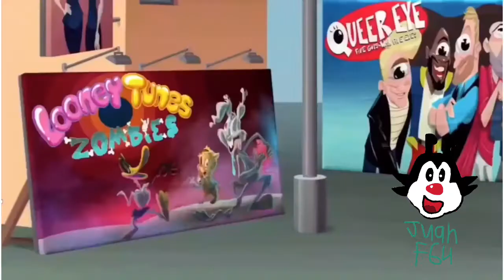Animaniacs Reboot- Reboot it song (English double pitched)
I apologize if the watermark is different it’s because I lost the original but this one looks similar to the original